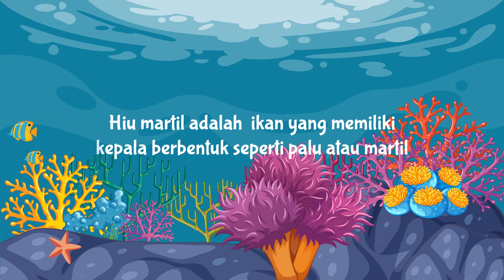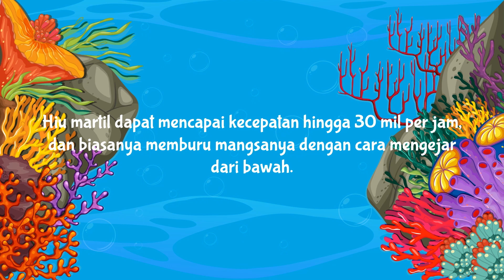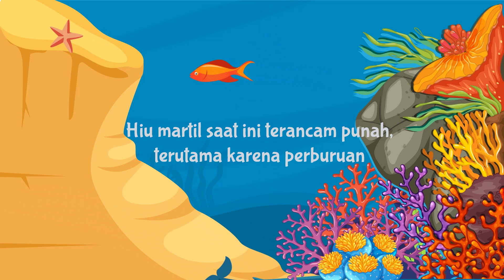MARI BELAJAR HEWAN PETUALANGAN PENGETAHUAN HIU MARTIL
HARI INI KITA BELAJAR HEWAN LAUT TEMAN-TEMAN.
KITA AKAN BELAJAR MENGENAI HEWAN LAUT YANG BENTUKNYA SEPERTI PALU INI TEMAN-TEMAN , TONTON VIDEO INI SAMPAI SELESAI YAA.

BELAJAR HEWAN APA LAGI YA? SILAHKAN KOMEN DI VIDEO INI YAA!